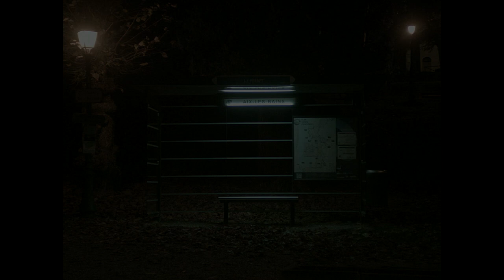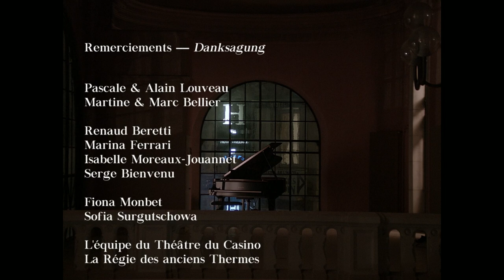"An eine Stadt" Eisler / Brecht / Schubert | Ilias El Faris / Romain Louveau / Marie Soubestre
« An dine Stadt » (À une ville)
Ilias El Faris I Marie Soubestre I Romain Louveau
▼ Chapitres ▼

00:20
À une ville — An eine Stadt (Hanns Eisler / Hölderlin)
dédié à Franz Schubert

04:03
Elegie 1939 (Hanns Eisler / Bertolt Brecht)

07:39
Les Dieux de la Grèce — Die Götter Griechenlands (Franz Schubert / Friedrich Schiller)

"Chantera-t-on encore au temps des ténèbres ?"
Projet intégrale Eisler - Brecht